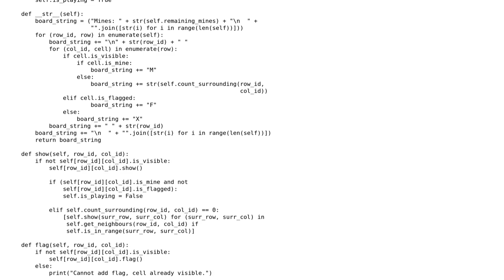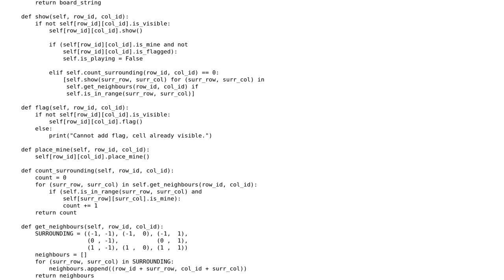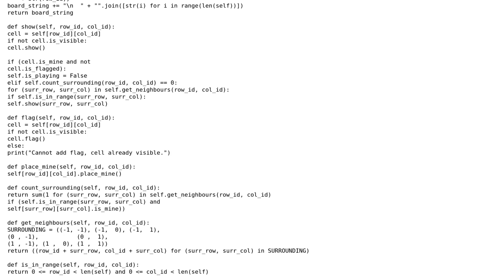Code Review: Minesweeper in Python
With thanks & praise to God, and with thanks to the many people who have made this project possible! | Content (except music & images) licensed under CC BY-SA | Music | Images & others | With thanks to user SylvainD user sunapi386 user Simon Forsberg user LazySloth13 and the Stack Exchange Network Trademarks are property of their respective owners. You are responsible for your own actions.